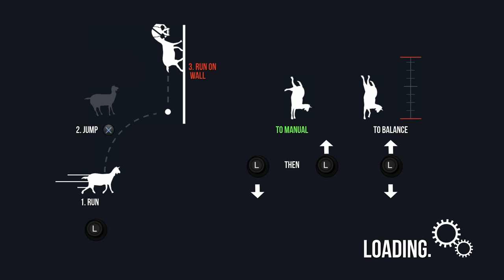The secret life of john the goat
Sub please